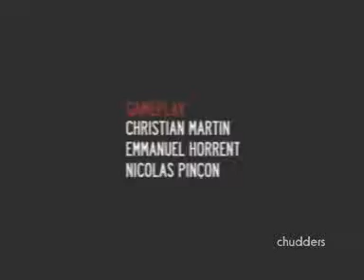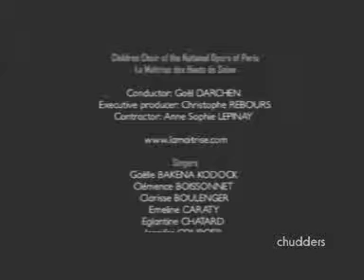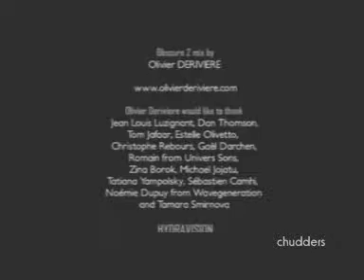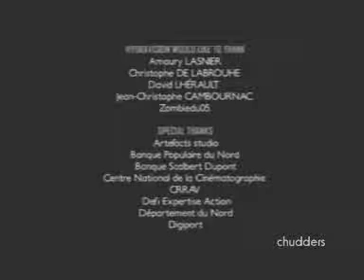Obscure 2 - Part 25 Credits and Ending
Credits and Ending.

*NOTE*
I know there's a bunch more to do, but I sucked so hard at the main game I'm not going to do the rest.
for a full walkthrough of the game as he did a fantastic job.